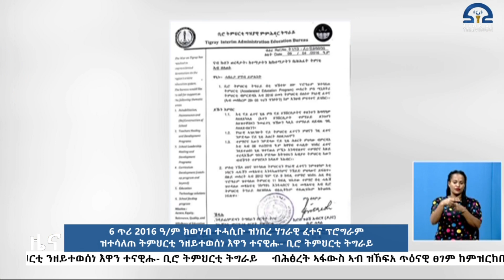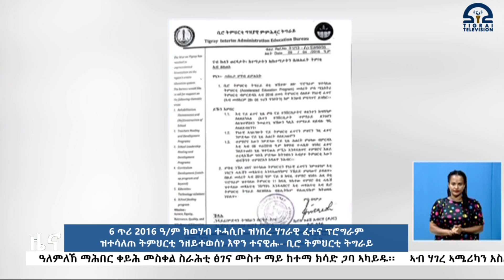ሓፀርቲ ዜናታት - 10 ታሕሳስ 2016 ዓ/ም